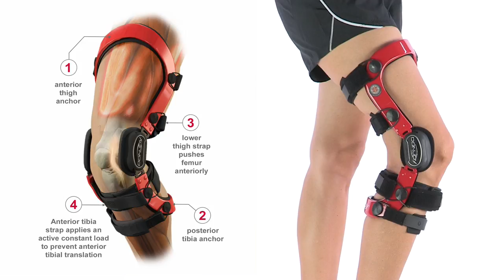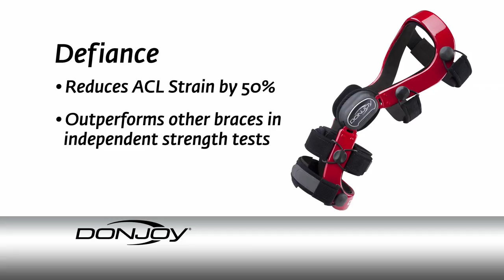DonJoy Defiance Knee Brace Overview